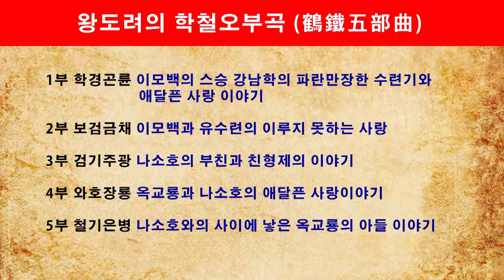영화해설016-와호장룡 (臥虎藏龍, Crouching Tiger, Hidden Dragon, 2000) 이안 감독, 주윤발, 양자경, 장쯔이, 정패패.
오현리의 영화해설입니다.
이번 영상은 이안 감독의 2000년 작품 와호장룡입니다.
뛰어난 영상미와 무협액션의 우아한 표현으로
서구권에서 극찬을 받은 작품입니다.
73회 아카데미상 작품상, 감독상을 비롯 주요부문 상을 수상했습니다.